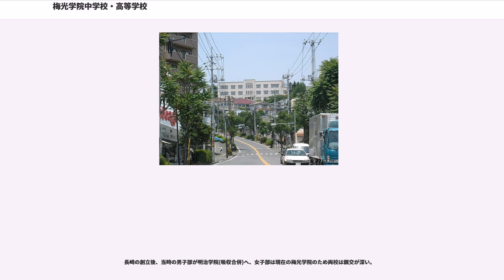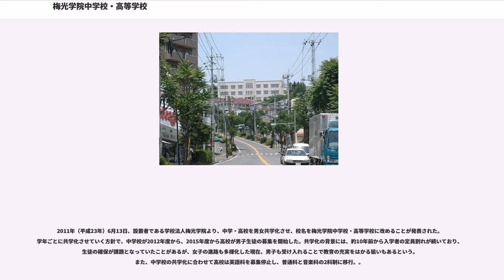梅光学院中学校・高等学校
梅光学院中学校・高等学校（ばいこうがくいんちゅうがっこう・こうとうがっこう）は、山口県下関市丸山町二丁目にある私立中学校・高等学校。日本で6番目に創設されたミッションスクールであり設置者は学校法人梅光学院、現校長は樋口紀子。

Ut Filli Lucis Ambulate

エフェソの信徒への手紙５章８節

キリスト教宣教師によって設立された学校であるため、キリスト教を用いた教育が行われ、毎朝、礼拝が行われるのが特徴だが、クリスチャンの教員はほとんどいない(かつては多かった)。

授業は週5日制。また土曜日は「自主活動」とし、月に2回以上自主学習、クラブ活動、生徒会活動をする。

生徒の中には、海外にホームステイや海外留学する者もいる。なお、同一敷地内(同一校舎内)の梅光学院高等学校へは原則として進学でき、一部の部活などは高校とも連携、教員も中高を兼任する。

現在はキリスト教主義（プロテスタント）に基づく教育が行われている。英語に重点を置いた教育を行っている。

生徒一人一人がタブレット(iPad)を持ち、ICT教育へも力を注ぐ。

2015年、関西学院大学との間に山口県内初となる協定校調印を行い、推薦入学の枠は理工学部、教育学部を始め11学部19名を持つ。また2016年、明治学院大学との間に協定校調印を行い、推薦入学の枠は6学部15学科の合計5名。

梅光学院中学、高校は、キリスト教教育に基づく自由な校風であるが、制服は指定である。

中学・高校統一してある。

2018年度入学生より、制服が変更される予定であることが、6月26日に教職員に、翌27日に生徒・保護者に改革担当理事の名で文書が、そして直後のオープンスクールで次期入学生に説明。

100年以上の伝統あること、一目で「梅光」とわかるセーラー服が下関に馴染んでいること、変更後の制服が公共交通機関に馴染まないこと、派手すぎること、イメージダウンにつながりかねないこと、従来の制服との共通点がないこと、もし現在の制服ではなくなったら市内の高校からセーラー服がなくなるなどの理由から生徒・保護者・教職員・卒業生・同窓生・元教職員・下関市民をはじめ否定的な意見が多い。

制服以外は2018年からも同じである

長崎の創立後、当時の男子部が明治学院(吸収合併)へ、女子部は現在の梅光学院のため両校は親交が深い。

　*入学式　*オリエンテーションキャンプ・修養会(かつては中1のオリエンテーションキャンプと高1の修養会は別々だったが現在は同時に行う)　*イースター礼拝
　*高校音楽科定期演奏会(高校音楽科のみ)　*創立記念式典　*花の日礼拝　*体育祭(運動会)

8月

　*四校試合
　*梅光祭(文化祭)・合唱祭
　*特活week
　*収穫感謝礼拝　*ジュニアコンサート(中学音楽課程のみ)　*ツリー点灯式
　*クリスマス礼拝
　*オーストラリア修学旅行(中学三年生のみ)*ニュージーランド3ヶ月留学(中学3年生希望者・高校I年生希望者のみ)　*卒業演奏会(高校音楽科III年生のみ)
　*卒業礼拝
　*中学校学習発表会(中学のみ)　*生徒総会　*卒業式　*オーストラリア研修 修学旅行(中学3年生のみ)　*ウィーン研修旅行(高校生音楽科1・2年生 隔年)

基本的には中学、高校同時に行われる。
2014年度から2016年度まで体育祭と梅光祭が入れ替わっていた。(現在は体育祭6月、文化祭9月)
修学旅行は卒業式の後、春休みに行われる。中高一貫校ならではのことである。

　*バスケットボール部　*テニス部　*ハンドボール部　*サッカー部(2016年度新設)

　*合唱部　*ハンドベル部　*吹奏楽部　*演劇部　*科学部　*書道部　*茶道部　*イングリッシュクラブ　*美術部　*ミュージカル部（女子のみ）　*軽音楽部（高校のみ）　*読書部（中学のみ)

※強制ではないがほとんどの人が入部している。

※合唱部は山口県内のコンクールで金賞、銀賞などを受賞する県内強豪校で、中国大会などにも出場している。

2011年（平成23年）6月13日、設置者である学校法人梅光学院より、中学・高校を男女共学化させ、校名を梅光学院中学校...